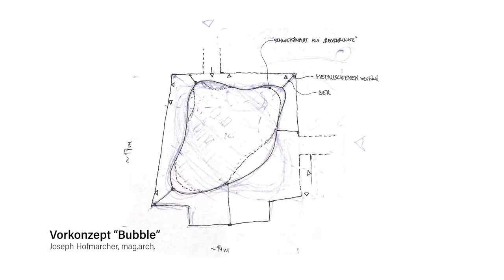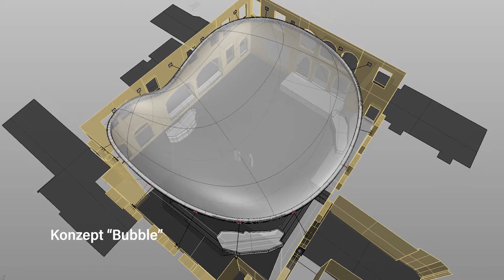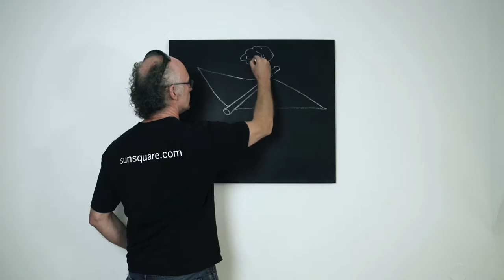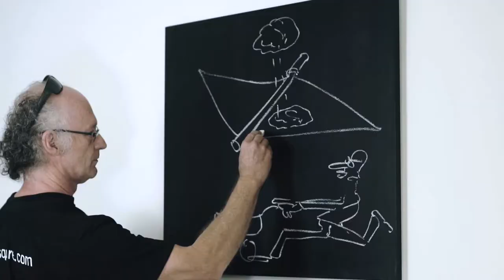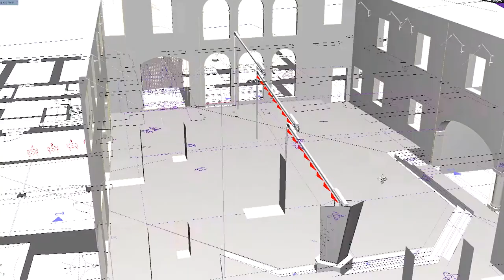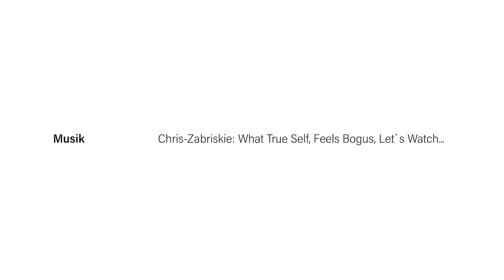SunSquare Wetterschutz Neubruck bei Scheibbs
Architekturgestalter Joseph Hofmarcher und Designer Gerald Wurz erzählen über die Genesis einer Innenhof-Überdachung mit technologischen und kulturellen Herausforderungen. Kulturell als Denkmal steht das Grundgebäude "Töpperschloss", dessen Innenhof eine Überdachung brauchte. Technologisch werden Abhandlungen über pneumatische Architektur und Tensile Tragstrukturen getroffen. Am Ende steht eine gelungene bewegliche Sonnen- und Regenschutzanlage.

Eine Cleanhill Studios Produktion

Sprecher: Joseph Hofmarcher und Gerald Wurz

Schnitt: Gerald Prüller

Camera: Gerald Prüller und Gerald Wurz

Fotomaterial: Gerald Wurz und Jürgen Thoma

Art Direction: Joseph Hofmarcher